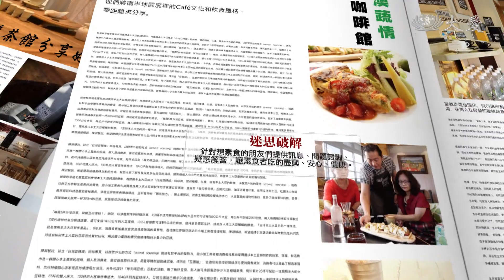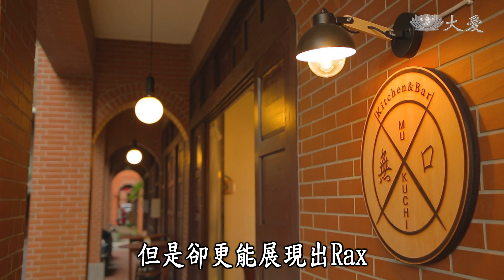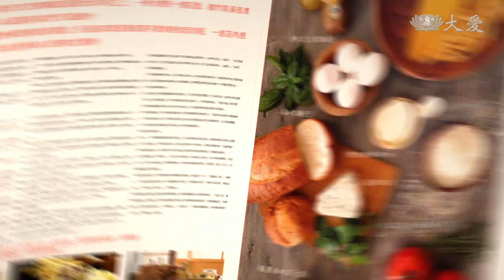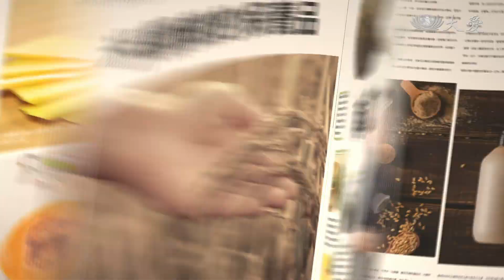【蔬果生活誌】20200422 - 近距離交流蔬食美好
今天的封面故事，來到帶有著懷舊氣息的迪化街商圈，走進它的巷弄裡，在不經意間就會發現驚喜，有一家非常有格調的小小蔬食店，就靜靜地用它怡然自得的姿態，在這裡當起蔬食與人之間交流的媒介。

一顆顆充當營養小尖兵的低溫烘焙堅果，包裹上焦糖和85%的黑巧克力外衣之後，就是純素健康的小零嘴了。

(12280773)